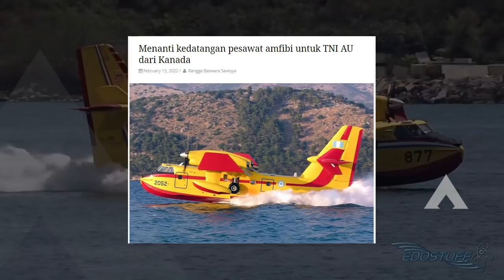Gas PoL,, TNI Au Akan Terima Pesawat Amfibi Dari Kanada - Pengguna Pertama Di Dunia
Pada Paris Air Show 2019 di Perancis, Kementerian Pertahanan RI telah membuat kesepakatan dengan Viking Air dari Kanada untuk pembelian satu pesawat amfibi seri CL-415 EAF dan enam seri CL-515.

Apakah yang membedakan antara versi CL-415 EAF dengan CL-515 tersebut? Yuk simak ulasan singkatnya berikut ini.

CL-415 EAF (Enhanced Aerial Firefighter) adalah pesawat produksi lawas dari seri CL-215T ada di pasaran yang kemudian di-upgrade kemampuannya.

Mesin piston bawaan digantingkan mesin turboprop PW100. Pergantian lainnya termasuk perangkat avionik dengan yang lebih modern serta penambahan winglet di ujung sayapnya.

Sedangkan CL-515 merupakan serial produksi baru sama sekali. Pengembangannya didasarkan pada versi CL-415.

Ditargetkan seri CL-515 ini akan masuk jalur produksi pada 2023 di mana indonesia adalah pemesan pertamanya di dunia.

Disebutkan, pengiriman pesawat ke Tanah Air akan dilaksanakan secara bertahap mulai 2024 mendatang.

Sebagai tambahan informasi, dari enam CL-515 tersebut, empat di antaranya merupakan varian ‘First Responder’ atau SAR dengan konfigurasi multi misi. Sementara dua lainnya versi ‘Firefighting’ atau pemadam kebakaran dari udara.

Versi CL-415 EAF mampu menyiduk air danau atau sungai sekitar 6.000 liter dengan proses hanya dalam waktu 12 detik saja.